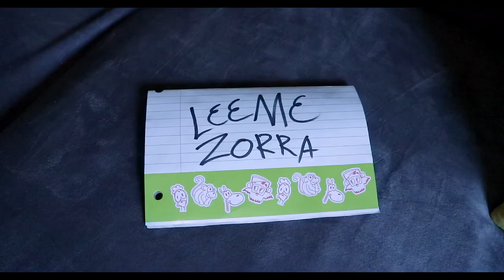Sorpresa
Leí tu carta suicida, pero no logro encontrarte.
Pd: Esto es por el bucle hdp

(Jajaja esta madre salió dlv, lo grabamos como sketch y lo edité como drama, pero la seguiré cagando hasta aprender a hacerlo bien 🍻)